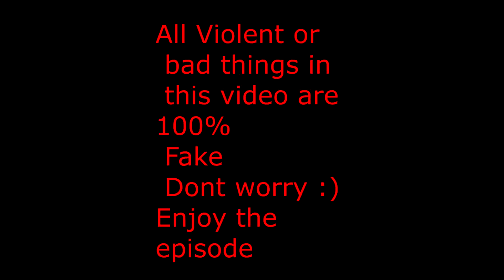The Mirror! : The Devils Wrath Episode 3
Ice Revelation Merch (Original)

Ice Revelation Merch (Red)

Ice Revelation Merch (Christmas plus color selection)